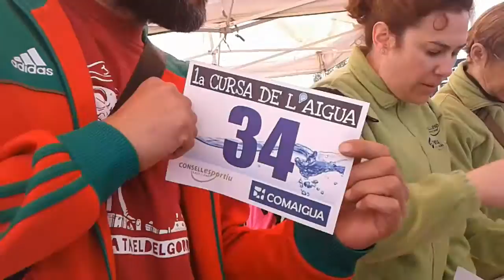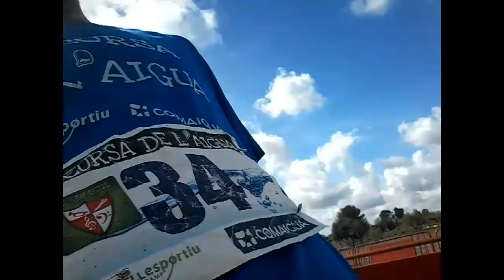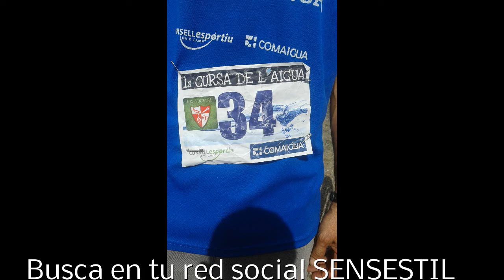2017 03 26 cursa del agua reus desde el movil